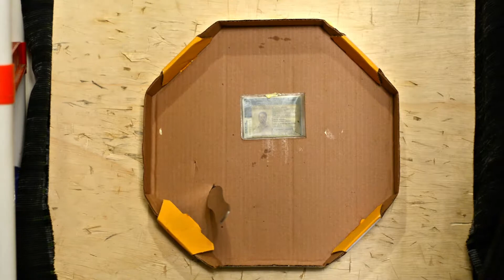Knife Throwing - Hitting card with Half Spin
Trying to hit a card with half spin. Took me 18 tries, the aim was not that bad, but the throw's spins were. It seems I was focused on aiming and forgot to measure correct distance. I was overspinning and the knives kept bouncing. As I have some knives with a flat point, I was blaiming the points.
Recording your throws can be quite a learning, as I can see now, that it was my mistakes to overspin the knives.